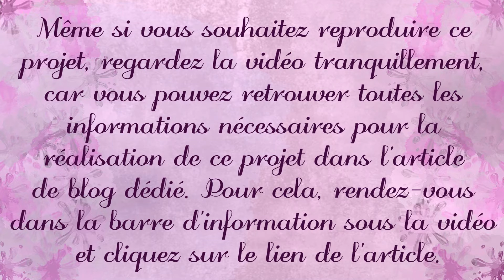Décoration de boites de rangement avec les mousses Nuvo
Bonjour à toutes et à tous! Pour plus d'information sur la vidéo c'est par là ↓↓↓↓

Dans cette vidéo, je vous montre comment décorer des boîtes en carton avec les mousses de chez Nuvo. Pour ma part elles me serviront à ranger mon petit matériel de chez Scrap Plaisir!! Je vous laisse le lien de l'article pour plus d'informations!!

`·.¸¸.·´´¯`··._.·  ✉ Me contacter ✉ `·.¸¸.·´´¯`··._.·

`·.¸¸.·´´¯`··._.· ✎ Quelques infos ✎`·.¸¸.·´´¯`··._.·

ღ Mon prénom : Laura
ღ Mon âge : 24 ans
ღ Mon département : Gironde
ღ Mon logiciel de montage : Sony Vegas Pro 13
ღ Ma caméra : JVC GZ-R15BE
ღ Mon PC :
☮ Modèle : HP 15 Notebook PC
☮ Processeur : Intel Core i5-4210U
☮ RAM : 4,00 Go
ღ Musique utilisés dans cette vidéo : ♪ ♫ ♩ ♪ ♫ ♬ Elles sont libres de droits trouvés dans la bibliothèque audio de Youtube